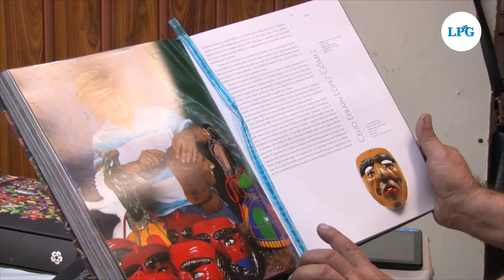El salvadoreño que da vida a las Fiestas Agostinas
Hay una casa en San Antonio Abad, al norponiente de la capital de El Salvador, San Salvador, que está llena de historia. Es la de Celio Efraín López, de 59 años, quien hace 39 se decidió a mantener en pie la tradición ancestral de las mascaradas, mejor conocida como “Los Viejos de Agosto”.

¡Visítenos!